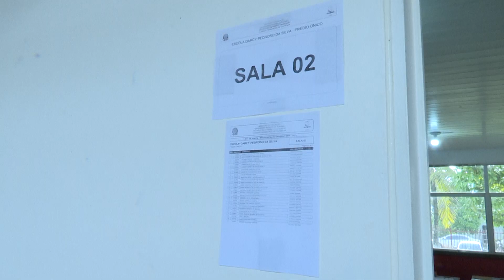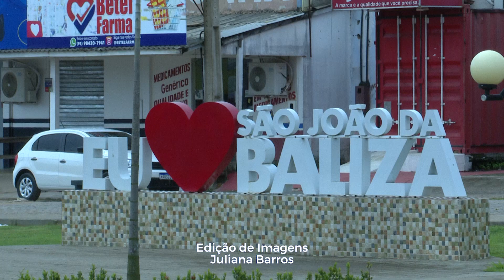Vestibular para o curso de Enfermagem no município de São João da Baliza (30/04), UFRR.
O município de São João da Baliza sediou no domingo (30/04) a aplicação das provas do primeiro vestibular para o curso de Enfermagem da Universidade Federal de Roraima (UFRR), no processo de interiorização da instituição. Ao todo, 53 candidatos concorrem às 12 vagas ofertadas para a região sul do Estado. A equipe da Rádio e Televisão Universitária (RTV) esteve em São João da Baliza e acompanhou a aplicação das provas, confira na reportagem.

UMA PRODUÇÃO DA RÁDIO E TELEVISÃO UNIVERSITÁRIA - RTV
Rua Dom José Nepote, 948 - São Francisco
Boa Vista - Roraima - Brasil